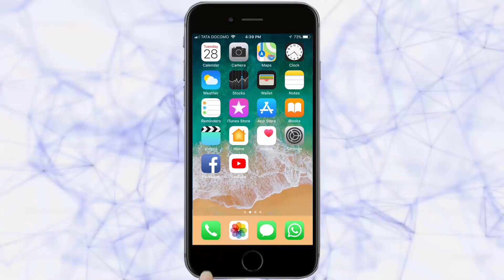सीमाप्रश्नावर आधारीत विविध पोवाडे -Belgaum News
|Povada|तरुण भारत|Brigadier Govind Kalwad|Saurabh Karade|Shivshahir Pradeep Sutar|maratha light infantry|Lokmanya Samajik And Sanskrutik Kendra|Belgauv Maratha Uvak Sangh|shivpratishthan hindustan |shivpratishthan hindustan Belgav|